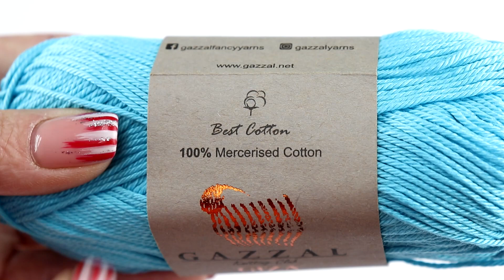Обзор пряжи Gazzal Giza (Газзал Гиза). 100% египетский мерсеризованный хлопок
Характеристики
Состав:
100% мерсеризованный хлопок
Сезон - весна/лето
Рекомендуемый крючок - 2 - 4 мм (рекомендуем 3 м)
Рекомендуемые спицы - 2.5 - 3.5 мм (рекомендуем 3 м)

Gazzal Giza - это качественная, натуральная пряжа, в составе которой 100% мерсеризованный египетский хлопок (Гиза). Нить выпускается в моточках по 50 грамм / 125 метров. Нить тонкая, приятная на ощупь, гладкая, и с красивым блеском.
Она не слишком плотно скручена, не слоит во время вязания, палитра цветов Gazzal Giza разнообразна, и радует глаз!
Эта пряжа подойдет для вязания, как спицами, так и крючком.
Так как Газзал Гиза на 100% состоит из натуральных волокон, она подойдет для вязания детям, или людям с чувствительной кожей. Изделия из этой пряжи е деформируются после стирки, не линяют, и не тянутся.

Будем благодарны за ваши лайки и комментарии, если видео было интересным ❣️